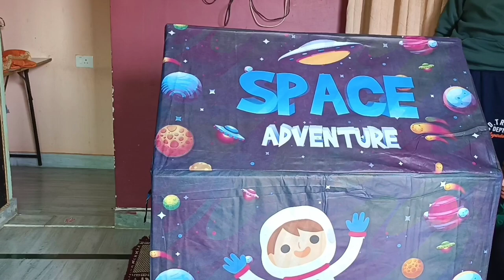Webby Kids Space Theme Play Tent House, Multicolor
Play Tent House for Kids Age limit 3+ Years. The dimensions of the tent are 91.1 x 68.3 x 104 cm. Box includes 15 Pipes, 10 Jointers, and Tent House Cloth.